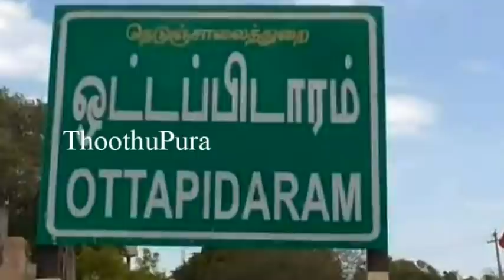தூத்துக்குடி,ஒட்டப்பிடாரம் சிந்தலக்கட்டை கிராமத்தை சேர்ந்த ராமலெட்சுமி செய்ததை பாருங்க | Thoothupura